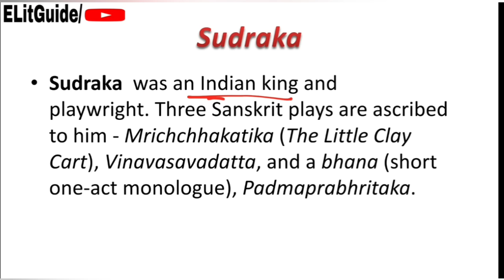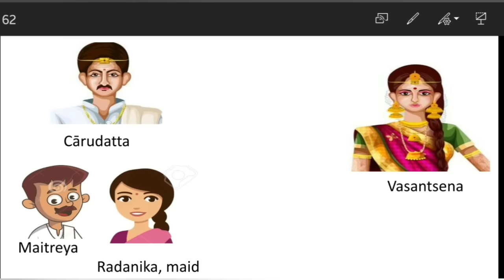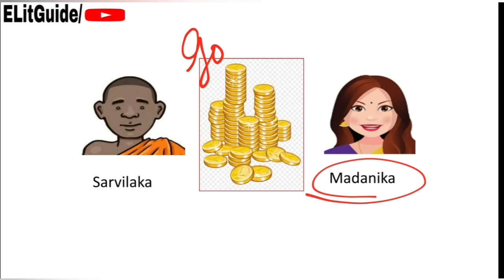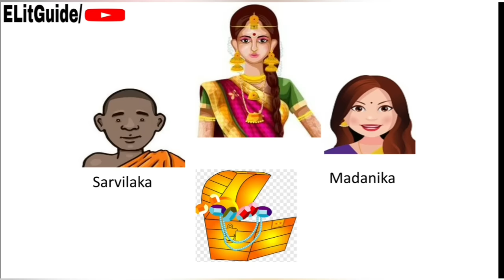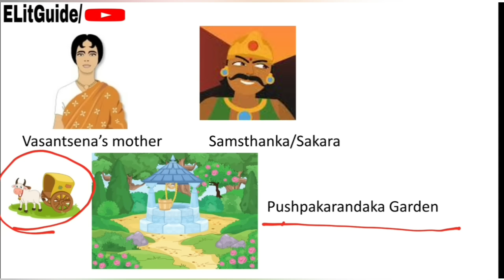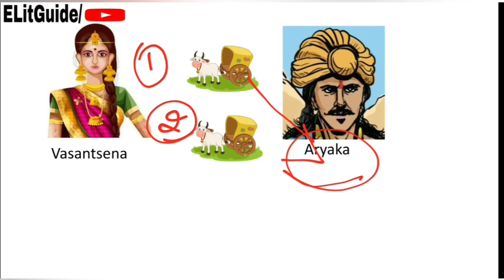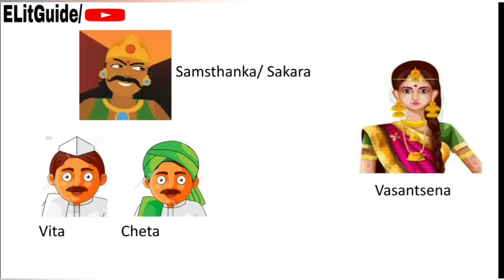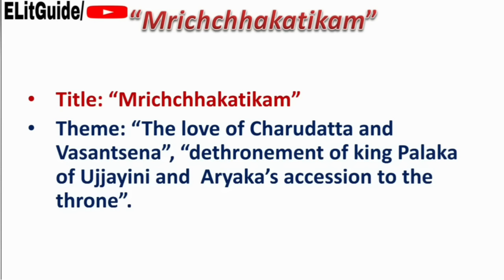Play "Mrichchhakatikam" by Sudraka Explained in Hindi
At 0:37 & 25:45 - It's 1500 years ago not 2500 years.